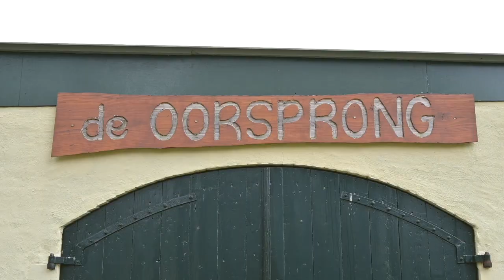Yin Tijd 11 - Ronald Jonker in gesprek met de 'Nietskunner'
"Ik vind het heel fijn dat jullie de tijd nemen om met mij te zijn." Wat een prachtig begin van Yin Tijd met Ronald Jonker. Deze uitspraak typeert hem. Van een man die zich eigenlijk liever in klanken dan in woorden uitdrukt. Een fijn gesprek over echt contact, elkaars ziel zien en het wegvallen van ego's. Maar ook over seksualiteit en de huidige verwarring daarin. Het is een onderwerp waar maar weinig mannen echt open over praten. Hierdoor hebben jongens en mannen vaak een één-dimensionaal beeld van seks, omdat ze vaak amper tot geen contact hebben met hun hart en lichaam. En hoe weet je dan wat grenzen zijn? Van de ander maar ook die van jezelf? Hoe kunnen jongens en mannen dan diep van binnen weten wat ze werkelijk willen ervaren in een contact met de ander? Er blijkt een groot verschil te zijn tussen intimiteit, sensualiteit en seksualiteit.

Gespreksdatum 25 januari 2022

- Camera's: Frank Kouws, Thomas Schreuders en Mart van de Weem